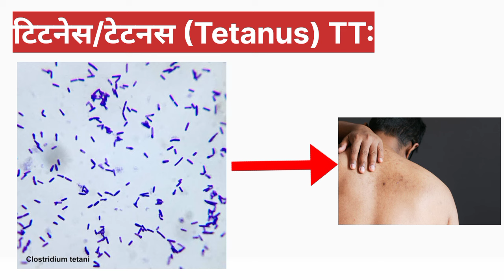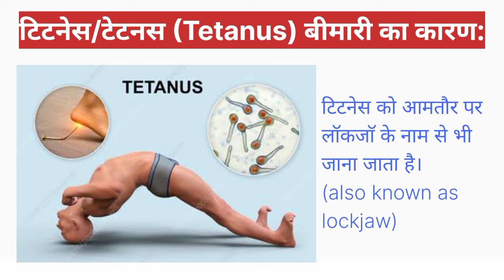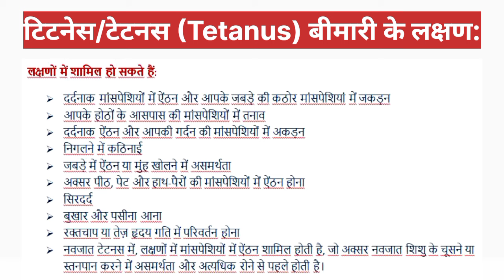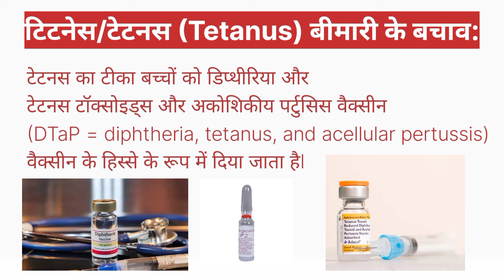टेटनस (Tetanus) की बीमारी होती है बेहद खतरनाक, जानें इसके कारण, लक्षण और बचाव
नमस्कार दोस्तों जय माता दी,🙏🏻
हम इस वीडियो में जानेंगे टेटनस नामक बीमारी के बारे में बिल्कुल आसान शब्दों से जैसे
टिटनेस कैसे होता है
टिटेनस क्यों होता है ? टिटनेस के क्या लक्षण होते है ?
टिटनेस का कैसे इलाज किया जाता है ?
टिटनेस का इंजेक्शन टेटनस से बचाव

दोस्तों
टिटनेस तंत्रिका तंत्र की एक गंभीर बैक्टीरियल बीमारी है, जो क्लोस्ट्रीडियम टेटानी (Clostridium tetani) जीवाणु के बीजाणुओं  (spores ) के कारण होता है । यह बीजाणु पर्यावरण (environment) में हर जगह पाए जाते हैं, विशेष रूप से मिट्टी, राख, आंतों के मार्ग/जानवरों और मनुष्यों के मल में, और त्वचा की सतह  और जंग लगे औजारों जैसे कील, सुई, कांटेदार तार आदि की सतहों पर हो सकते है ।

इस चैनल पर आपको समय समय पर जानकारी से परिपक्व वीडीयो मिलती रहेंगी. ✍️

Query
titness ka injection kab lagana chahiye
titness ke lakshan
titness kaise hota hai
tetanus disease
tetanus injection
tetanus symptoms
titness kya hota hai
titness bimari
tetanus disease in hindi
tetanus disease patients
Tetanus Disease In Hindi  What Is Tetanus?  Tetanus - Symptoms & Causes
Lockjaw Disease
Tetanus infection in hindi
How to prevent tetanus? tetanus Cause tetanus Symptoms, Tetanus Treatment

All the information given in this video is only for information and education purpose and not for medical advice, diagnosis and treatment of any disease, so for diagnosis and treatment of any disease, please contact the doctor.
चिकित्सा अस्वीकरण ____
इस वीडियो में दी गई सभी जानकारी केवल सूचना और शिक्षा के उद्देश्य से है, न कि किसी बीमारी की चिकित्सीय सलाह, निदान और उपचार के लिए, इसलिए किसी भी बीमारी के निदान और उपचार के लिए कृपया डॉक्टर से संपर्क करें।